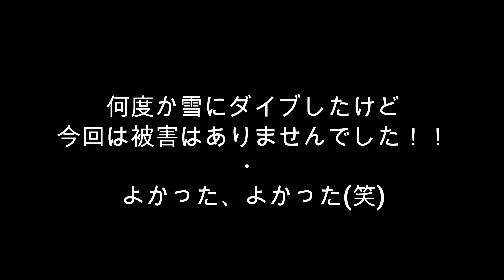【RSG修正版】会津ドローン愛好会 第49回オフ会in檜原湖 【FPV Version】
下記の映像をジャイロ補正を行った映像を使っての修正版になります。

会津ドローン愛好会 第49回オフ会in檜原湖 【FPV Version】

ジャイロデータ保存失敗していたと思っていましたが、保存フォルダー名にに日本語を一部使用したことが原因でした。（ReelSteadyGoはUniCode文字を判別していないようですorz）